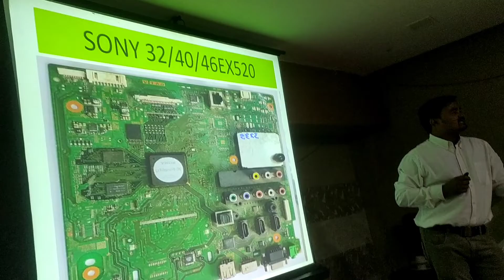LCD LED TV REPAIR TRAINING,RAJJAK SIR ZM TEAM IN RAIPUR 18,19,20 FEB.2022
hello friends yah demo video hain zm team training seminar

lcd led tv repair training seminar in raipur